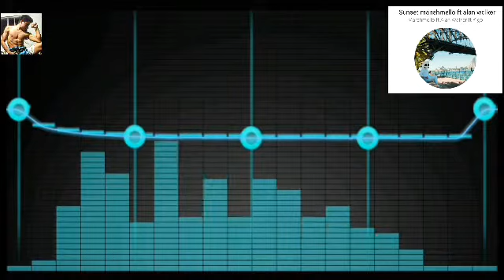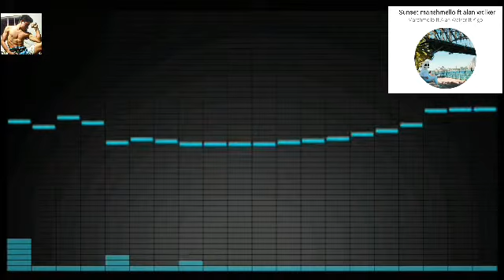La musica mas triste de alan walker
Música triste de Alan Walker